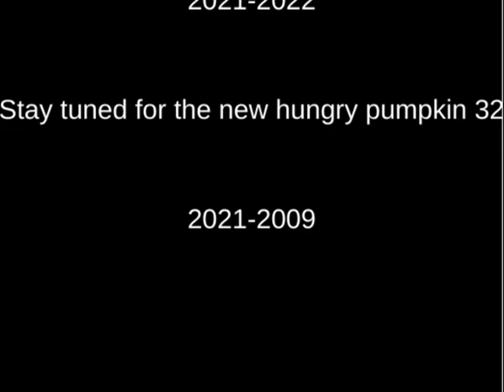releasing hungry pumpkin 32 in August 7th 2021